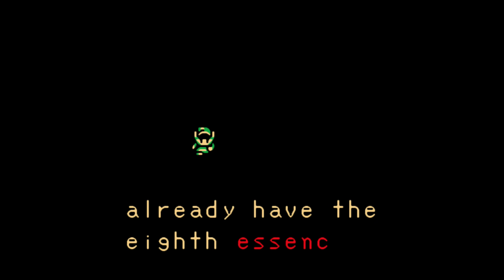[GBC] Zelda: Oracle of Seasons #16 - Labirinto da Espada & Escudo (Sword & Shield Maze)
➡Gameplay sem narração⬅

Neste capítulo nós exploraremos a oitava dungeon do jogo em busca da oitava essência da natureza.

Sumário:
00:00 - Início
02:30 - Bússola
04:21 - Mapa do Calabouço
05:15 - Hiper-Estilingue (Hyper Slingshot)
07:54 - Minichefe: Frypolar
12:15 - Chave do Chefe
13:43 - Arremessando uma estalagmite no buraco vermelho #01
14:28 - Arremessando uma estalagmite no buraco vermelho #02
16:27 - Arremessando uma estalagmite no buraco vermelho #03
17:52 - Arremessando uma estalagmite no buraco vermelho #04
18:36 - Chefe: Medusa Head
20:09 - Final